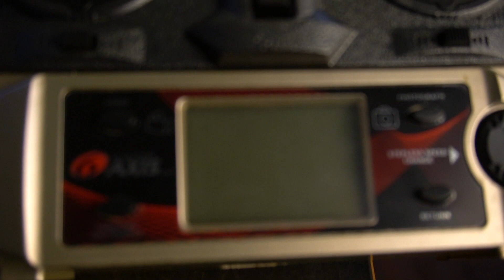Inspire Terra Mystica - The Mixer Masher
It's a little later then I would have liked it to come out but it's better than last upload. We are getting it down again! Hope you like this one.